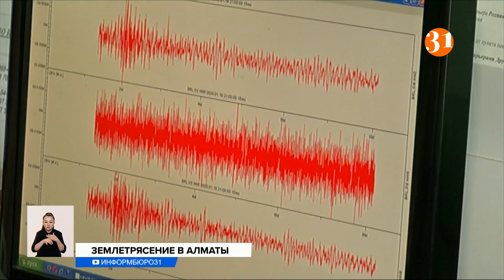В Алматы произошло землетрясение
Землетрясение силой 2-3 балла произошло накануне в Алматы. Подземные толчки сейсмологи зафиксировали на северо-востоке границы с Кыргызстаном. Эпицентр находился в районе Кольсайских озер. Там специалисты Казселезащиты никаких деформаций и трещин не выявили. Сейчас обстановка стабильная.
В Институте сейсмологии говорят, повода для тревоги нет. По их прогнозам, ближайший год для Алматы будет спокойным, разрушительных толчков не ожидается. А недавние незначительные колебания вреда населению и окружающей среде не несут. Куда большую опасность представляет паника. Потому жителям сейсмоактивных регионов нужно при себе иметь тревожный чемоданчик и не забывать о правилах поведения в экстренных случаях, говорят эксперты.
ЕЛИЗАВЕТА ЕСЕНЖИГИТОВА, сотрудник института сейсмологии:
– Еженедельно даём заключения в директивные органы. И указываем, конечно, класс. Например, магнитуду 5,5 мы не даём. Потому что это мелкие толчки, которые часто происходят на территории города Алматы. Поэтому люди должны пережить мелкое землетрясение и всегда быть наготове.